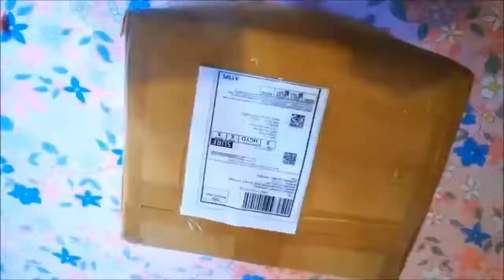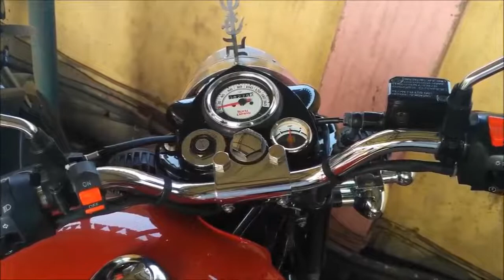Modified Royal Enfield Classic350 With Special Alloy Wheels | Bullet Classic 350 Rare Modified Look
Suddenly Caught on Camera Modified Enfield,
The legacy of the Royal Enfiled Classic 350 Redditch Edition goes back all the way to 1939.
Here's our download on why it remains the most sold motorcycle in its segment to this date, and if it is still relevant if not measured with its pride of position status in 2019?
2019 Royal Enfield Classic 350 WITH BABA HOWLAA.
Royal Enfield Classic 350 ABS Modified Details Review.
Royal Enfield Classic 350 Modified with Projector Headlights.

Classic 350 Engine & Transmission Engine & Transmission

Fuel Delivery System Carburetor
Fuel Type Petrol
IgnitionTransistorised Coil Ignition
Spark Plugs 2 Per Cylinder
Cooling System Air Cooled
Gearbox Type Manual
ClutchWet, Multi-plate

Royal Enfield motorcycles are popular for their retro styling & macho imagery besides the iconic exhaust note loved by riders of all ages. but, is this the most comfortable tourer available in the country today? Can it promise you a hassle free ownership experience? Does it offer ample amount of scope for mods to personalize it to your tastes..?

If you've been also thinking on these lines, do watch the video right till the end & put your queries in the comments section. We'll be happy to share our experience with the bike.

 BABA HOWLAA OTHER VIDEO LINK...

NANA PATEKAR FUNNY DIALOGUE STYLE ACT BABA HOWLA.
Funny Dialogue Exam Kismat Ki Baat BABA HOWLA K Sath.
BAJAJ Pulsar RS 200 One Glance.
Vega Off Road Sketch Full Face Graphic Helmet With Double Visor.
Vega Eclipse Open Face Helmet UNBOXING & REVIEW.
MODIFIED HONDA UNICORN 160 WASH AFTER LONG TIME.
Dangerous HELMET Crash In ACCIDENT.
Royal Enfield Classic 350 ABS in 2019 Price,Mileage Top Speed Details Review.
2019 Mahindra MARAZZO 360 Interior & Exterior View In Details First Time In Youtube.
2019 Mahindra Scorpio Interior & Exterior 360 View in Details.
2019 ACTIVE JET Best Open Face Helmet.
2019 XUV 500 Interior 360 View In Details Feature Review.
How To Use Mini Portable Sewing Machine Step By Step In Details.
Animated Hulk & Mr.Samir funny Mansion Booking.
Yamaha R15 V3 Edition Quick Overview.
2019 New Unicorn 160 Touring Modified With Windshield.
Best in Class Aux Splitter Unboxing & How It Works?
Suzuki Gixxer SF 250 and 2019 Suzuki Gixxer SF.
Suzuki Gixxer SF 250 and 2019 Suzuki Gixxer SF Details Review.
2019 Lok Sabha Election Results: Why BJP Win?
FILL SYNTHETIC MOBIL IN ASHOK LAYLAND BUS.
2019 Fake call From SBI Bank.
Shocking Previous Jobs Of Bollywood Celebrities.
After Being Famous,How Bollywood Stars have Changed Overnight.
How To Make Spicy Chicken Gravy.
Top 5 Most Hottest Tamil Actresses(2019).
2019 Mahindra XUV 300 Interior & Exterior 360 View.
2019 Hyundai Verna Interior & Exterior 360 View.
Puppies doing Funny Things Try not to laugh.
Mahindra Alturas G4 - the new Rexton.
2019 Suzuki ACCESS 125 SPL Edition Review.
Access 125 Exhaust Sound Check.
Sonam Kapoor GRAND 35th Birthday Celebration 2019
Why Everyone Loves MIA KHALIFA ?

JOIN US...